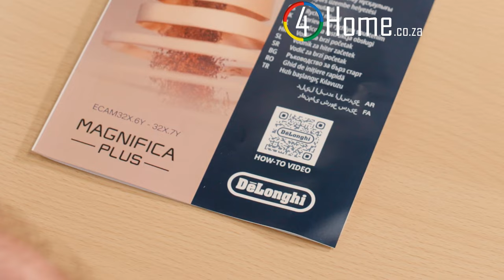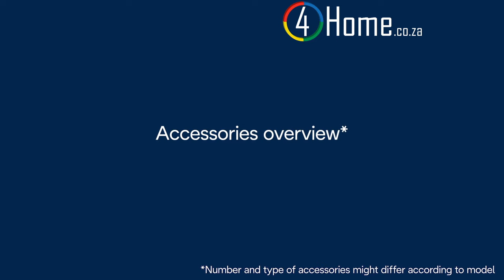Perfect Coffee ☕ Every Day With DeLonghi Magnifica Plus | Easy Setup Guide 📦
The DeLonghi Magnifica Plus ECAM320.61.G is a premium bean-to-cup coffee machine offering 15 bar pressure for authentic espresso. With one-touch functionality, adjustable settings, and a LatteCrema system, it delivers rich, aromatic coffee and silky milk foam for a perfect cup every time.